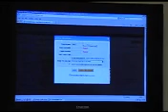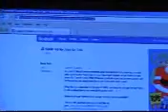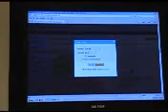Stickin Up for Toys For Tots